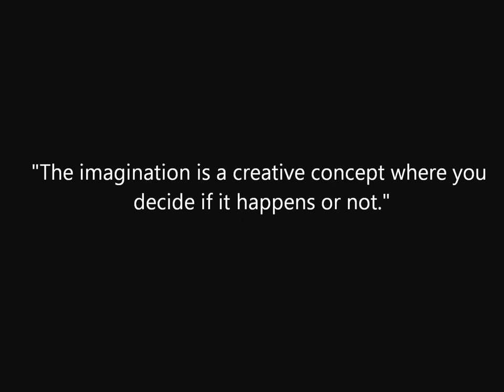New Pop Art Painting Live